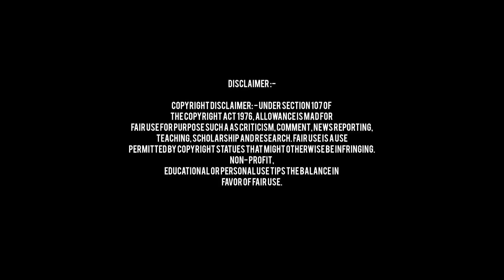Desi murgi ka Farming